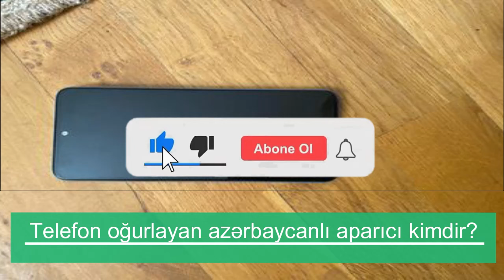Telefon oğurlayan azərbaycanlı aparıcı kimdir - FOTO